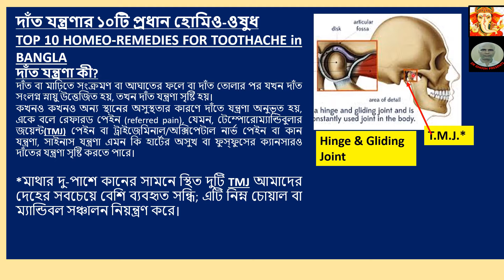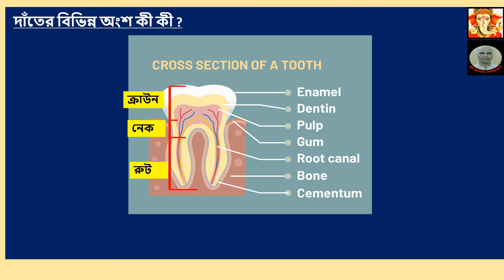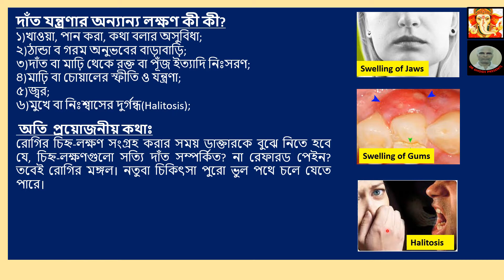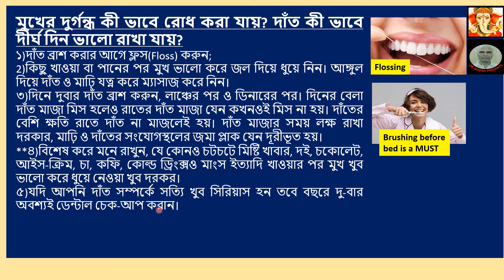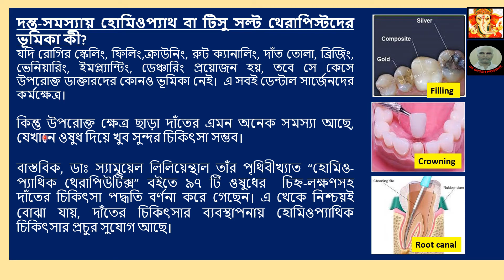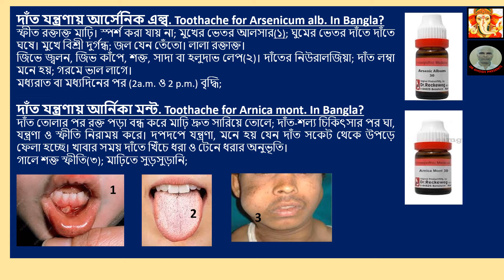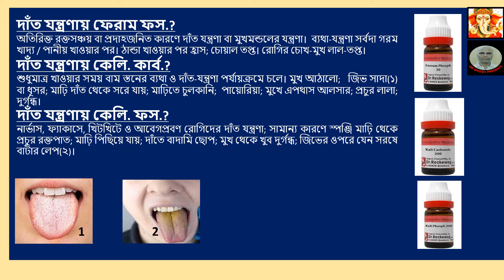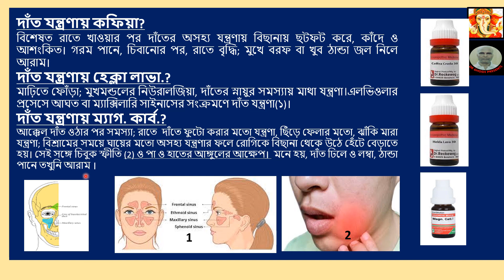দাঁত যন্ত্রণার ১০টি প্রধান হোমিও-ওষুধ TOP 10 HOMEO-REMEDIES FOR TOOTHACHE in BANGLA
TITLE: দাঁত যন্ত্রণার ১০টি প্রধান হোমিও-ওষুধ TOP 10 HOMEO-REMEDIES FOR TOOTHACHE in BANGLA
Please note, while preparing contents on Homeopathy or Tissue Salt Therapy, references were taken from books of DR.H.C.Allen, DR.J.T.Kent, DR.W.Boericke, DR.W.A.Dewey, DR.G.W.Carey, DR. S. Lilienthal & Others.& WHO’S Publications.
@drghoshpresents: This video is about ……
দাঁত যন্ত্রণার ১০টি প্রধান হোমিও-ওষুধ
দাঁত যন্ত্রণা কী?
দাঁত বা মাঢ়িতে সংক্রমণ বা আঘাতের ফলে বা দাঁত তোলার পর যখন দাঁত সংলগ্ন স্নায়ু উত্তেজিত হয়, তখন দাঁত যন্ত্রণা সৃষ্টি হয়।
কখনও কখনও অন্য স্থানের অসুস্থতার কারণে দাঁতে যন্ত্রণা অনুভূত হয়, একে বলে রেফারড পেইন (referred pain), যেমন, টেম্পোরোম্যান্ডিবুলার জয়েন্ট(TMJ) পেইন বা ট্রাইজেমিনাল/অক্সিপেটাল নার্ভ পেইন বা কান যন্ত্রণা, সাইনাস যন্ত্রণা এমন কি হার্টের অসুখ বা ফুস্ফুসের ক্যানসারও দাঁতের যন্ত্রণা সৃষ্টি করতে পারে।
*মাথার দু-পাশে কানের সামনে স্থিত দুটি TMJ আমাদের দেহের সবচেয়ে বেশি ব্যবহৃত সন্ধি; এটি নিম্ন চোয়াল বা ম্যান্ডিবল সঞ্চালন নিয়ন্ত্রণ করে।
দাঁত যন্ত্রণার অন্যান্য লক্ষণ কী কী?
১)খাওয়া, পান করা, কথা বলার অসুবিধা;
২)ঠান্ডা ব গরম অনুভবের বাড়াবাড়ি;
৩)দাঁত বা মাঢ়ি থেকে রক্ত বা পূঁজ ইত্যাদি নিঃসরণ;
৪)মাঢ়ি বা চোয়ালের স্ফীতি ও যন্ত্রণা;
৫)জ্বর;
৬)মুখে বা নিঃশ্বাসের দুর্গন্ধ(Halitosis);
 অতি  প্রয়োজনীয় কথাঃ
রোগির চিহ্ন-লক্ষণ সংগ্রহ করার সময় ডাক্তারকে বুঝে নিতে হবে যে, চিহ্ন-লক্ষণগুলো সত্যি দাঁত সম্পর্কিত? না রেফারড পেইন? তবেই রোগির মঙ্গল। নতুবা চিকিৎসা পুরো ভুল পথে চলে যেতে পারে.
দাঁত যন্ত্রণায় আর্সেনিক এল্ব. Toothache for Arsenicum alb. In Bangla?
স্ফীত রক্তাক্ত মাঢ়ি। স্পর্শ করা যায় না; মুখের ভেতর আলসার(১); ঘুমের ভেতর দাঁতে দাঁতে ঘষে। মুখে বিশ্রী দুর্গন্ধ; জল যেন তেঁতো। লালা রক্তাক্ত।
জিভে জ্বলন, জিভ কাঁপে, শক্ত, সাদা বা হলুদাভ লেপ(২)। দাঁতের নিউরালজিয়া; দাঁত লম্বা মনে হয়; গরমে ভাল লাগে।
মধ্যরাত বা মধ্যদিনের পর (2a.m. ও 2 p.m.) বৃদ্ধি;
দাঁত যন্ত্রণায় আর্নিকা মন্ট. Toothache for Arnica mont. In Bangla?
দাঁত তোলার পর রক্ত পড়া বন্ধ করে মাঢ়ি দ্রুত সারিয়ে তোলে; দাঁত-শল্য চিকিৎসার পর ঘা, যন্ত্রণা ও স্ফীতি নিরাময় করে। দপদপে যন্ত্রণা, মনে হয় যেন দাঁত সকেট থেকে উপড়ে ফেলা হচ্ছে। খাবার সময় দাঁতে খিঁচে ধরা ও টেনে ধরার অনুভূতি।
গালে শক্ত স্ফীতি(৩); মাঢ়িতে সুড়সুড়ানি;
দাঁত যন্ত্রণায় র‍্যাটানহিয়া? Toothache for Ratanhia In Bangla?
মুখে দুর্গন্ধ; মুখ স্বাদ হীন জলে ভর্তি; গর্ভাবস্থায় দাঁত যন্ত্রণা; রাতে বৃদ্ধি, বিছানা থেকে উঠে ঘরে হেঁটে বেড়াতে হয়। দাঁত লম্বা মনে হয়, দাঁত থেকে যেন ঠান্ডা বাতাস আসে। নিচের পিছনের দিকের দাঁতে তীক্ষ্মভেদি ও ঝাঁকি মারা যন্ত্রণা। মাঢ়ি ফাংগাল সংক্রমণে নরম; মাঢ়ি থেকে চুঁইয়ে রক্ত পড়ে(1)।
দাঁত যন্ত্রণায় ফসফরিক এসিড ? Toothache for Phosphoric acid In Bangla?
ফাঁকা দাঁতে খাবার আটকে যন্ত্রণা; দাঁত হলুদ, ম্যাড়ম্যাড়ে; রাতে সামনের দাঁতে জ্বলুনি। মাঢ়ি থেকে কালচে রক্ত, মাঢ়ি দাঁত থেকে সরে যায়; জিভের মাঝখানে লালচে চেরা দাগ(২)। ঘুমের মধ্যে অসাড়ে জিভে কামড়; ঠোঁট শুকনো, ফাটাফাটা; দাঁতে ছিঁড়ে ফেলার যন্ত্রণা।     রাতের বিছানার গরমে বৃদ্ধি; ঠান্ডা-গরমে বৃদ্ধি; দুঃসংবাদ, প্রেমে ব্যর্থতা, দুঃখ,  বিরক্তিতে কষ্ট বৃদ্ধি।

For videos😊YouTube Search: DR Ghosh Presents
Google Search: YouTube.com/DR Ghosh Presents